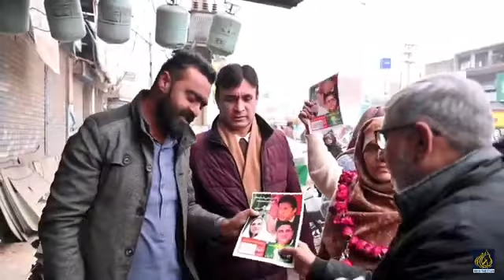لوگوں نے عثمان دار کی والدہ کے ہاتھ چوم لیے عثمان ڈار کی والدہ نے تھرتھلی مچا دی.